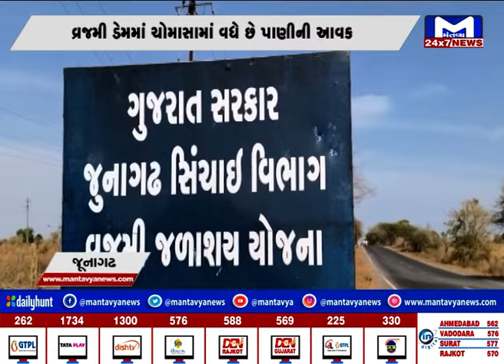જૂનાગઢ : પાણીની આવક વધતા માળીયાહાટીના બે ગામના ખેડૂતો મુશ્કેલીમાં મુકાયા | Mantavyanews